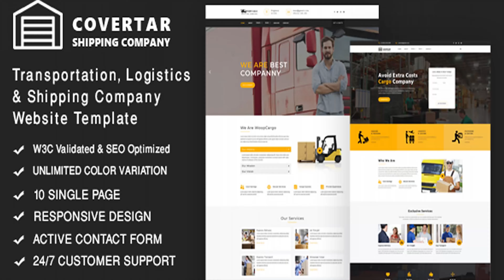Convertar - Cargo Transport & Logistics Responsive Website | Themeforest Website Templates and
Convertar is a responsive and clean bootstrap HTML5 template.

download Convertar - Cargo Transport & Logistics Responsive Website | Themeforest Website Templates and Themes